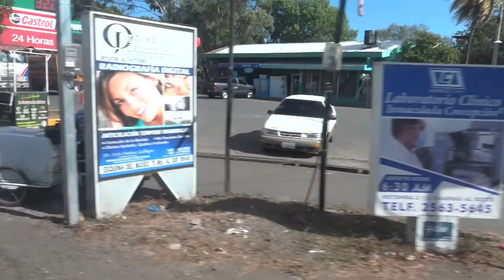Gay & Phil's Panama Canal Cruise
Fun aboard the Coral Princess, February 2018